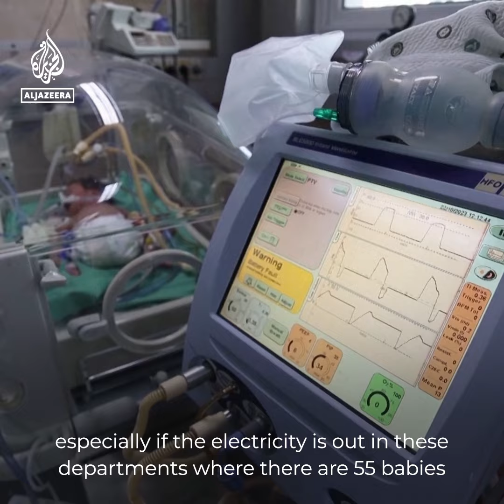Doctors in Gaza neonatal ICU warn of ‘huge catastrophe’ | Al Jazeera Newsfeed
Babies in this neonatal intensive care unit in Gaza are alive thanks to the care of medical staff, but doctors say Israel’s blockade and bombardment are putting the children’s lives in grave danger once more.